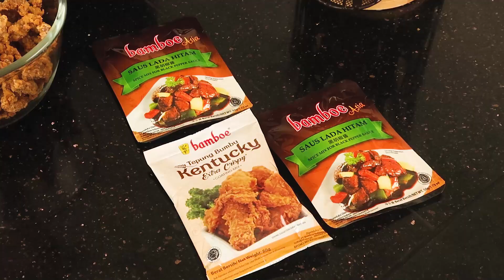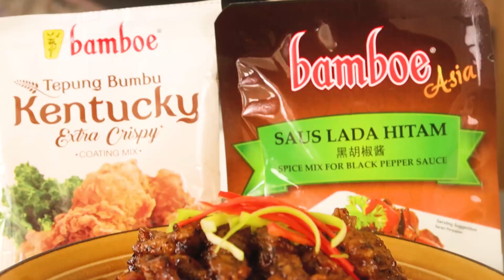SEGAMPANG INI MASAK KALAU PAKE BUMBU INSTAN!! Enak, Krispy, Pedas Poll - CRISPY BEEF BLACK PEPPER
Bahan:
- 250 gram daging sapi tanpa lemak potong tipis memanjang
- 3 bks tepung Kentucky
- 2 bks saus pada hitam bamboe
- 200 ml air
- 1/2 sdm tepung maezena
- 1/2 buah bawang bombay potong dadu kecil
- 2 buah cabai merah besar buang biji potong dadu kecil
- 2 sdm minyak goreng.

Adonan basah :
- 3 sdm tepung Kentucky
- 5 sdm air es

Cara membuat:
- Ambil daging yang sudah dipotong, masukkan ke dalam adonan basah, kemudian masukkan ke dalam tepung kering. Lakukan hingga daging habis.
- Goreng dalam minyak panas hingga berwarna kuning kecoklatan. Angkat dan sisihkan.

cara membuat saus:
- Tumis bawang bombay hingga harum, masukkan potongan cabai .Tuang air.
- Masukkan 2 bks saus padang hitam. Aduk rata. Tuang 2 sdm larutan tepung maezena. Aduk hingga mengental.
- Masukkan daging aduk hingga rata. Sajikan dengan nasi panas.